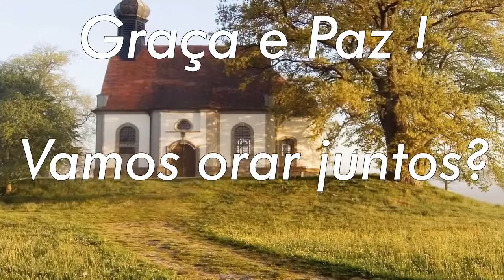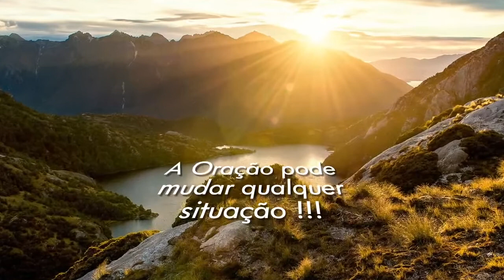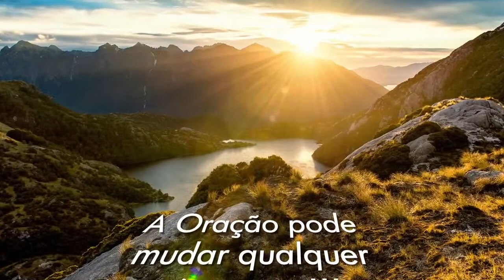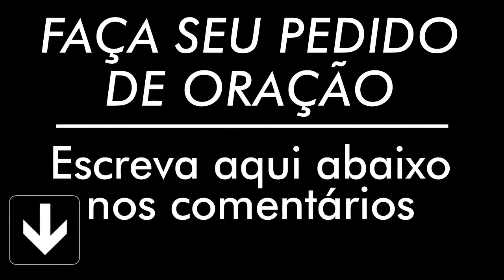ORAÇÃO DE HOJE 28 DE AGOSTO DE 2021 | Ney Santos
A oração de hoje 28 de Agosto de 2021 é para que seu dia seja mais abençoado, faça essa oração da manhã. Compartilha com todos seus contatos.

AG: 0405
OP: 001
C/C: 3056-2
TITULAR: VALDINEI APARECIDO ALVES

AG: 3774
C/P: 24495-2/500